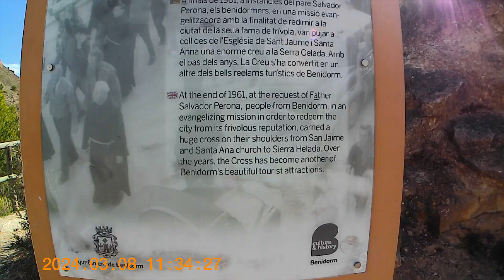"Le Creu de Benidorm" 3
"Le Creu de Benidorm" March 2024